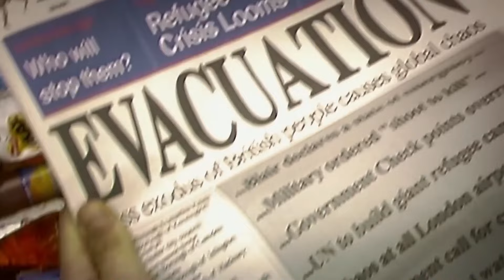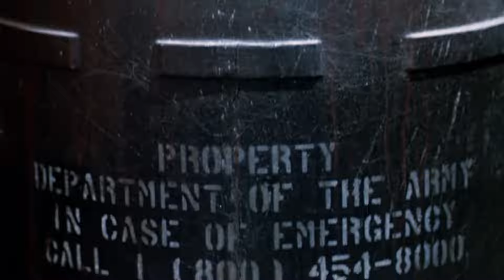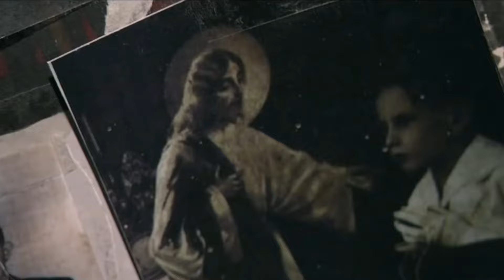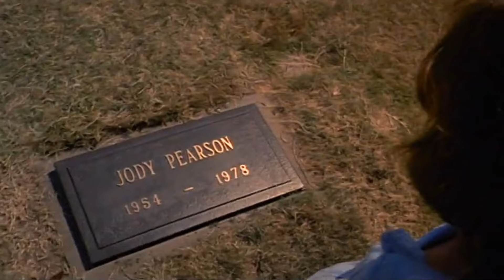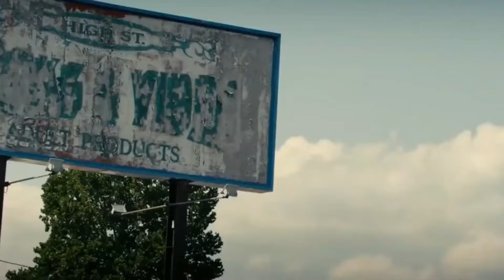Top 50 Zombie Movies to Watch In Halloween in 2024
This is a best pick of all the best zombie movies which is included Dawn of the Dead (2004), 28 Days Later (2002), Night of the Living Dead (1968), Train to Busan (2016), Dawn of the Dead (1978), Shaun of the Dead (2004), Zombieland (2009), 28 Weeks Later (2007), The Evil Dead (1981), World War Z (2013) etc... Please enjoy watching. Thank you!